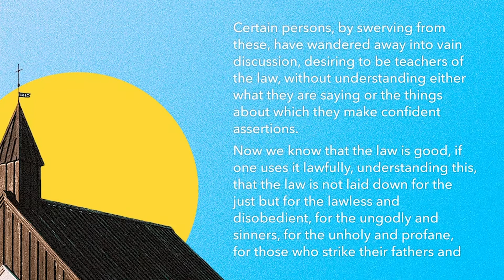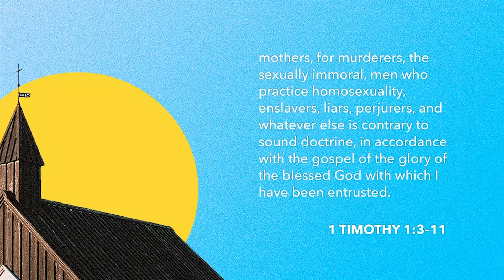The Fails of False Teaching | The Dearest Place on Earth